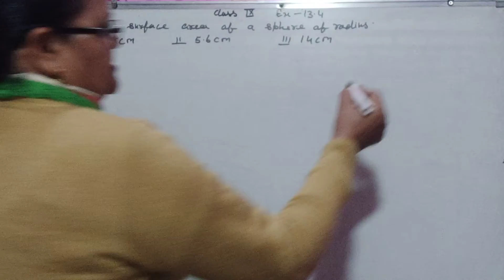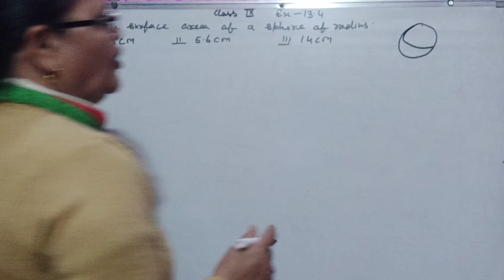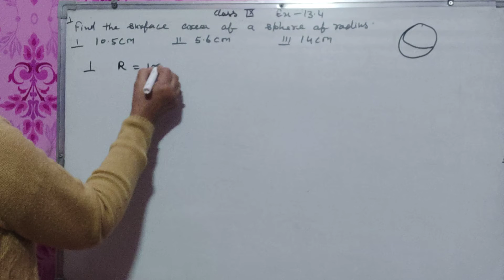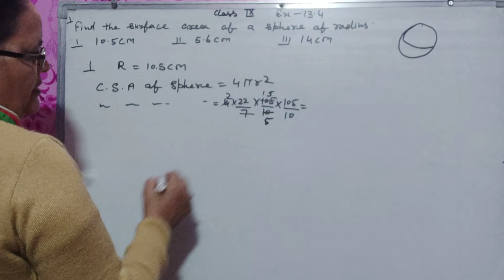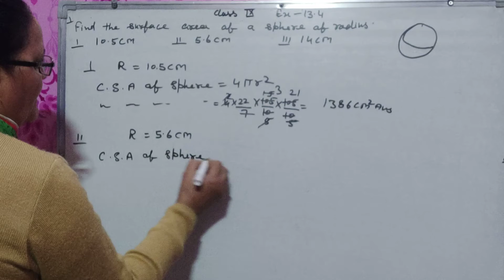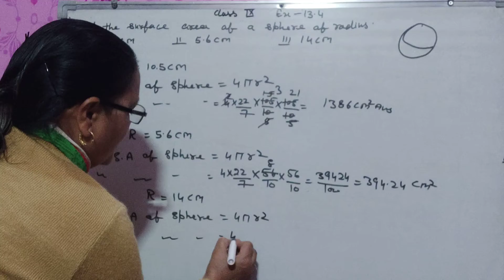Class ix Mathmatics Chapter 13 Surface areas and Volumes ex 13.4 Question 1